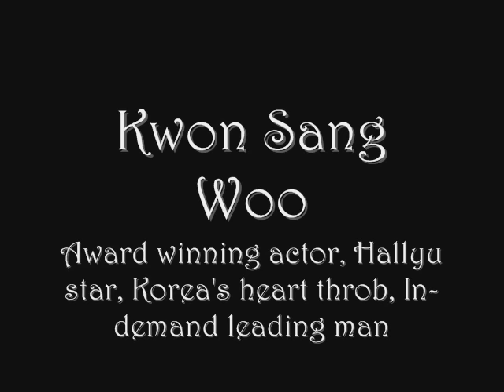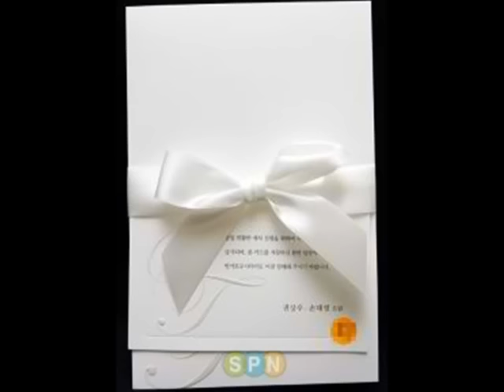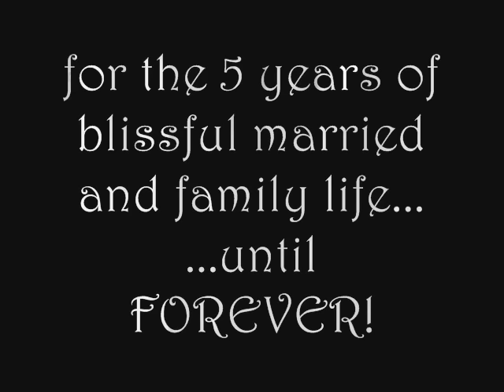Kwon Sang Woo and Son Tae Young - Destiny of Love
For their 5th Wedding Anniversary until Forever!